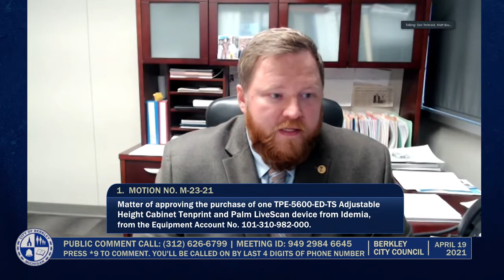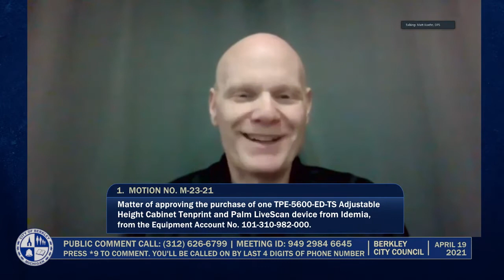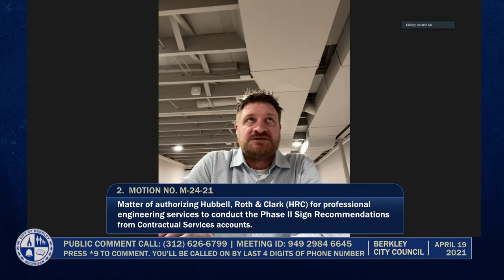Berkley City Council Meeting - April 19, 2021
Berkley City Council Meeting - Held Monday, April 19, 2021. Produced by CMNtv.